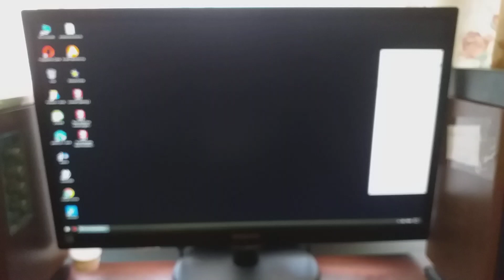Power Rangers Beast Morphers Animals Figures Schleich and Collecta